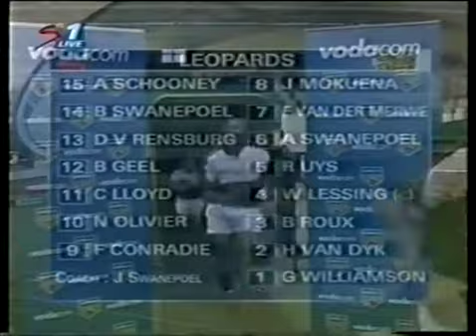Luiperds 2005 Eye Of The Tiger